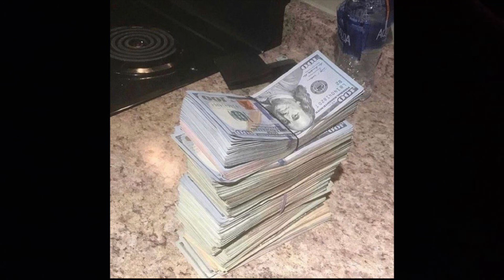*FREE* Splurge Type Beat "101" (Neertoz. Prod)